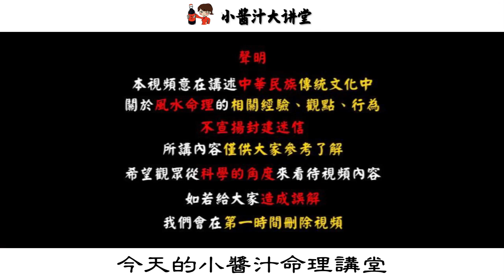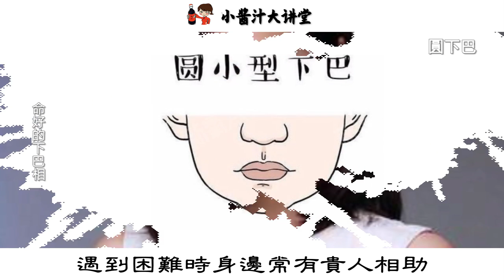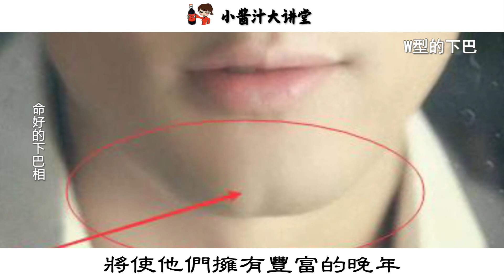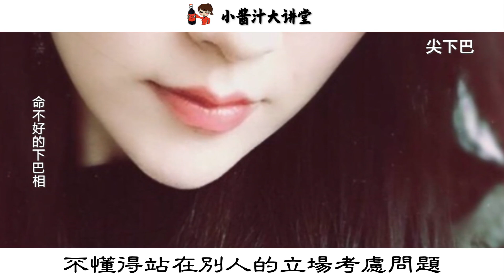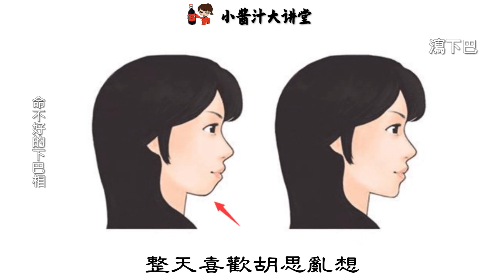“下巴兜兜，晚景無憂”，8種絕佳好命的下巴，中一種就發達了，必定晚年無憂，大富！生活小醬汁